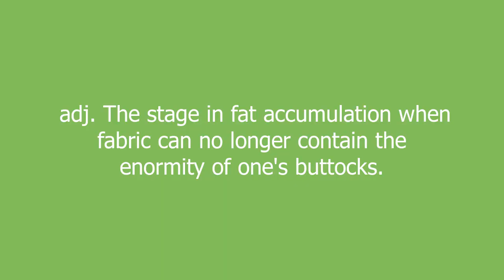critical ass meaning and pronunciation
adj. The stage in fat accumulation when fabric can no longer contain the enormity of one's buttocks.

critical ass definition by Urban Dictionary